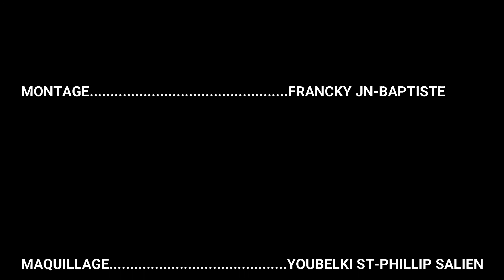LE PRIX DE MA FAUTE E09// DALEX MANDE GRANMOUN NAN ERITAJ PAL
se yon nouvo projet JBAA pote pou tout fanatik li yo ki tap soufri depi lontan, nan lide pou nou chase stres e tire leson moral sou sa kap pase nan vi sa a.map mande nou patajel, like epi abone pa bliye fe komante e di tout erreur ki genyen pou nou ka amelyore paske se pou ou nap travay.